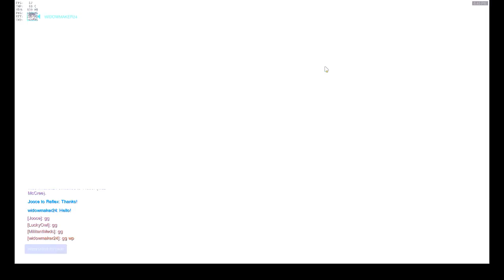From Nothing: Pocket Mercy finally!